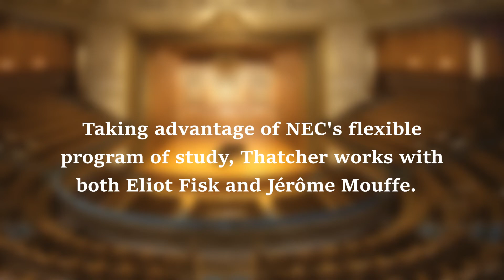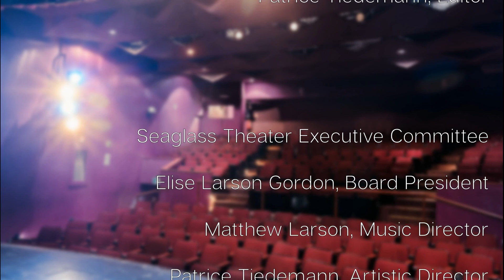Spotlight Series-Thatcher Harrison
Get to know guitarist Thatcher Harrison in an up close and personal interview with performance clips.